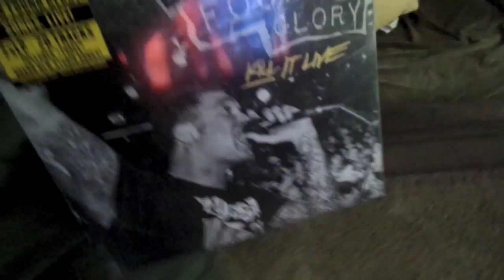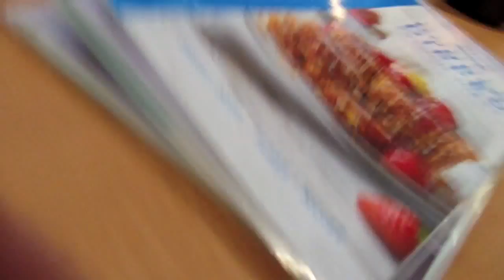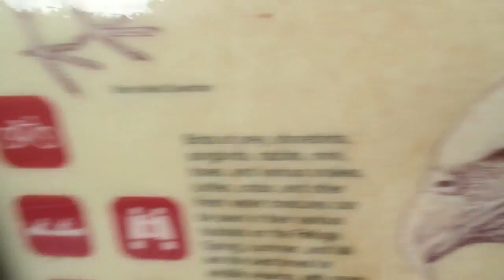Joy Riding the Arctic Cat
September 18th - September 20th. Thanks Uncle Paul for letting us drive around the prowler. ENJOY IN HD!!